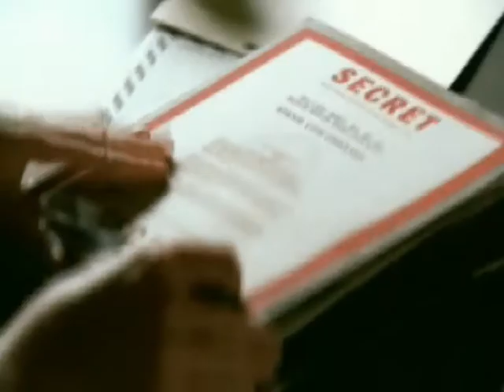Raymond Lafferty's Brazil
Raymond Lafferty video project